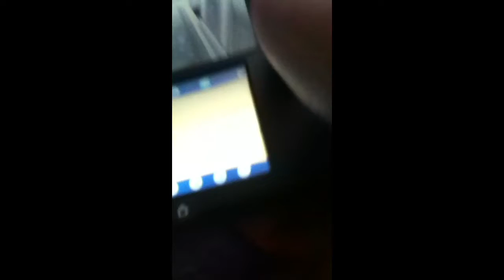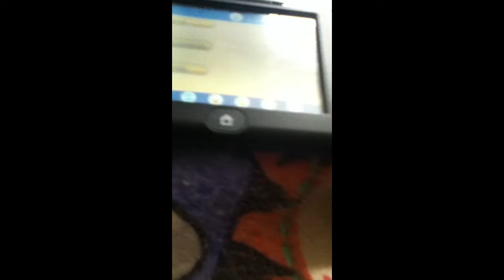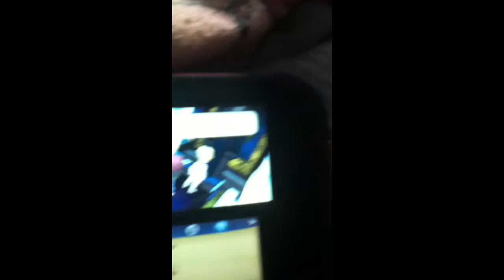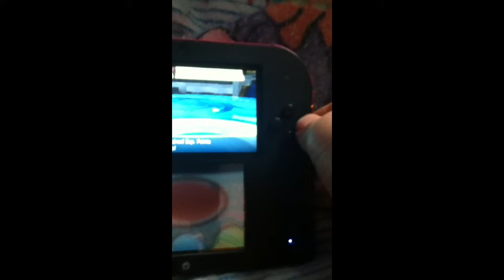I got x and y friends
Hey guys blaise here and we finally have x and y and this episode i die miserable but in style anyways, hope you enjoyed and please subscribe really be helpful and ill see you later bye